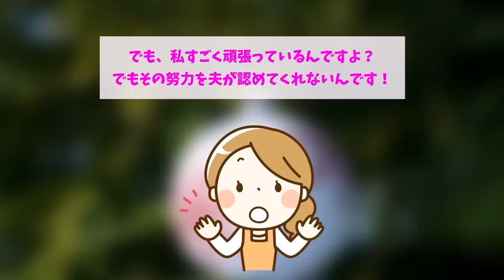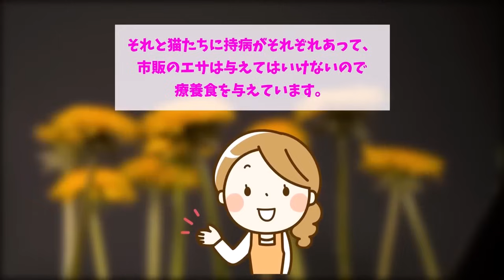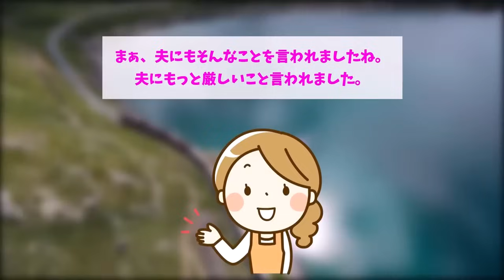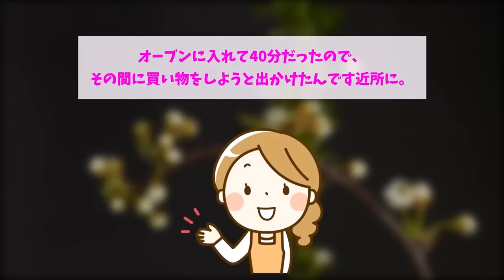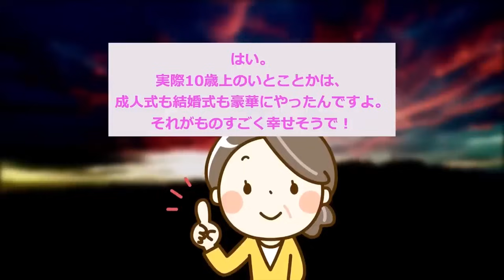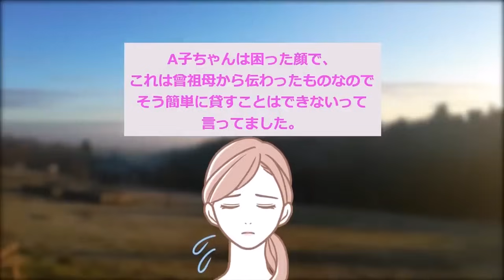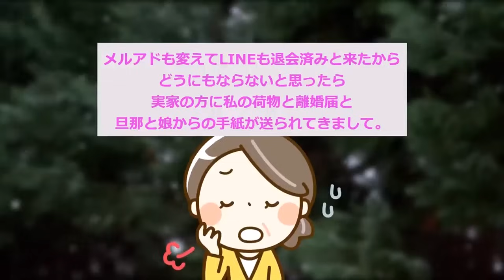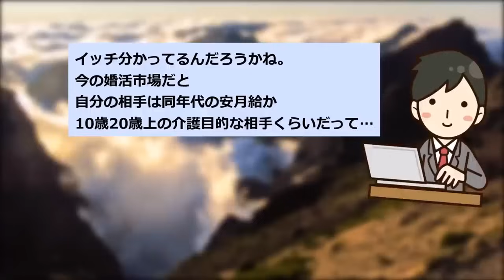【報告者キチ】「大好きなスイーツを我慢したら家計が大ピンチに...」スレ民「無能な母親きっつ」【2chゆっくり解説】